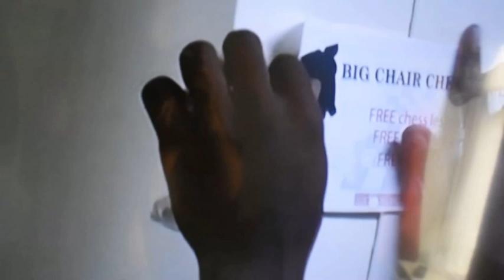LIGG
British Stiff!